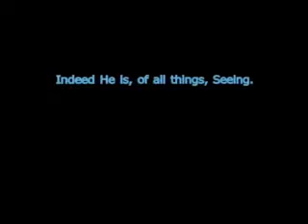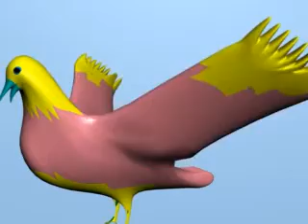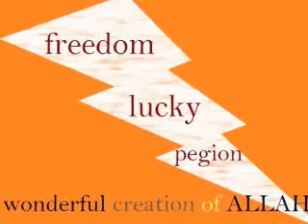PEGIONS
We have to watch the creation of ALLAH the All-Mighty everywhere around us... AMAZING...FANTASTIC.. ALLAH gives everything it's creation, then guides them to their way of living..in Man..land Animals..Marine Animals..Birds..Insects & other creatures we don't know yet. Glory to ALLAH the Best of Creators.